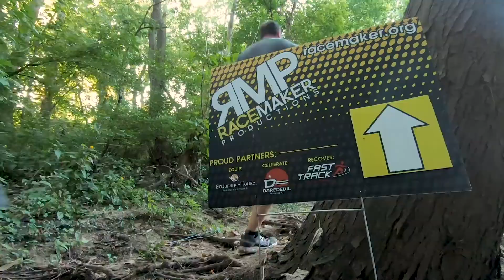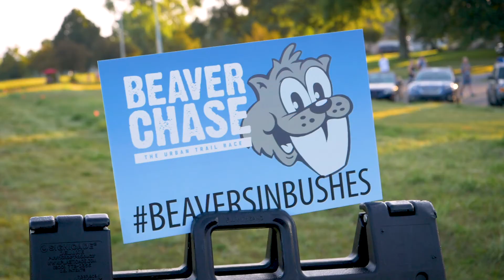Beaver Chase Urban Trail Run 2019 Highlights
Check out highlights from the 2019 Beaver Chase Urban Trail race!